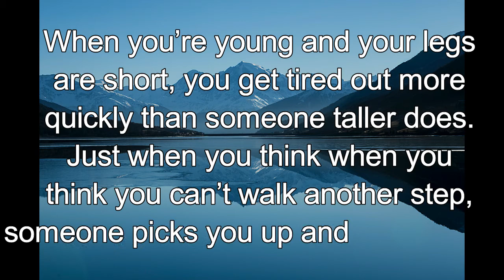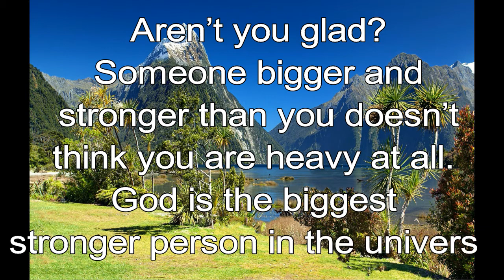365 CHRISTIAN MEDITATION 💙 BIBLE DEVOTION | JULY 15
Christian Meditation 💙 Matthew 11:30 NASB
For My yoke is easy, and My load is light.